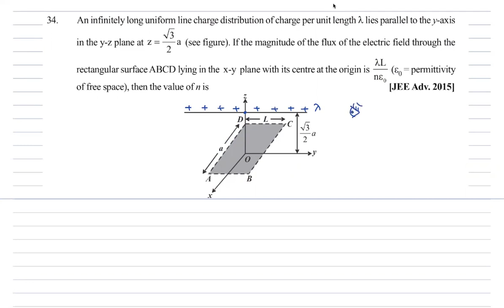Electrostatics Prev Year IIT Question No 34